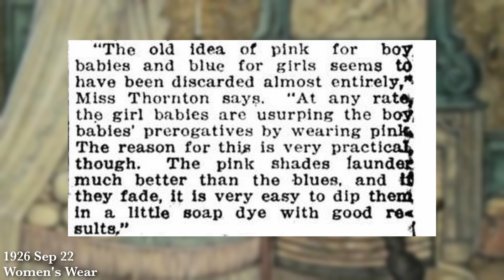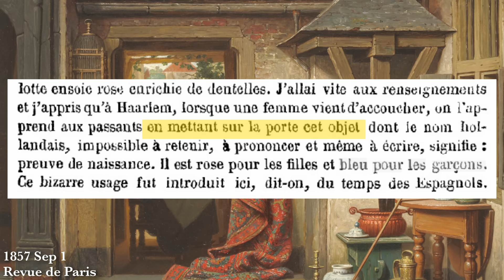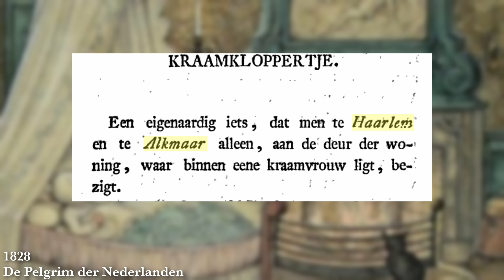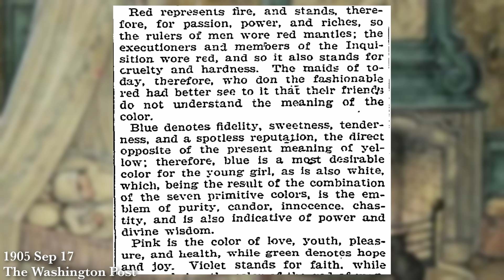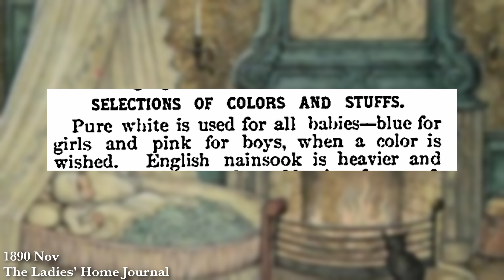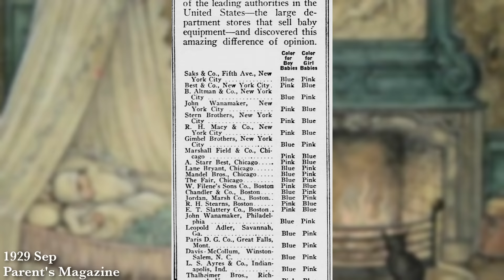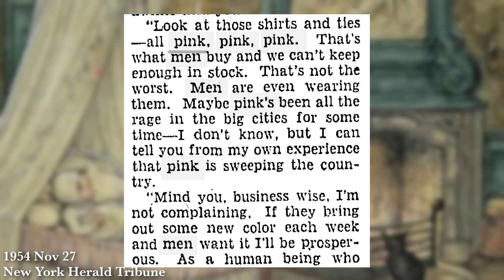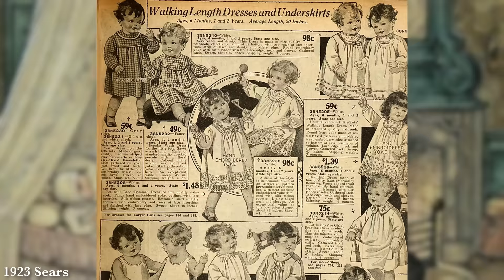The Actual History of Pink for Girls and Blue for Boys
It may feel like the idea of pink for girls and blue for boys has long been a part of our society. However, it wasn't that long ago that the lines were far from clear. In fact, the saying was even reversed in many areas! Not only that, but blue and pink weren't even common clothing colors for infants until the 1920s. So what did we use the colors for? And how did they end up being chosen? And why is pink so "girly" now that men refuse to wear it? It turns out that may be a very complex set of questions. But, with a little bit of French and Dutch translation, we may be able to open up some forgotten history.

00:00 Colorful Myths
02:43 Royal Infants
05:29 Dutch Announcements
09:23 Color Meanings
11:37 Laundry Problems
15:29 Layette Options
17:44 Colorfast Opportunities
21:07 Instituting Gender